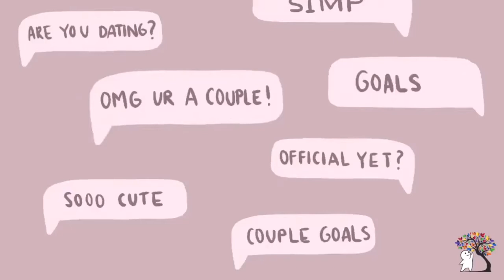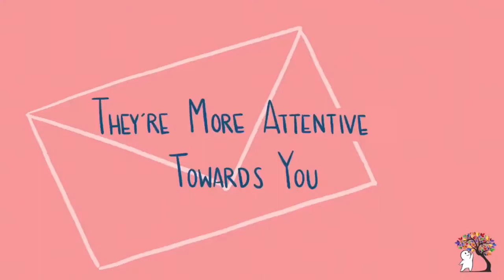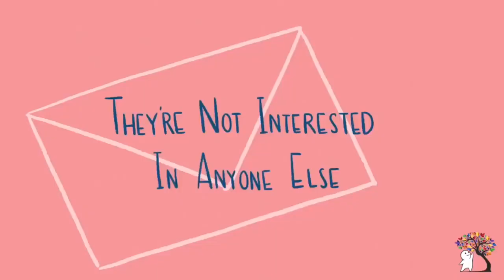7 Signs - Your best friend has a crush on you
‎Experience A Faster, Private & Secure Browser For PC, iOS & Android With Brave Web Browser. Enjoy A Faster Ad-Free Browsing Experience. Fast. Ad Free. Private. Secure. Services: Fast, Secure, Private.